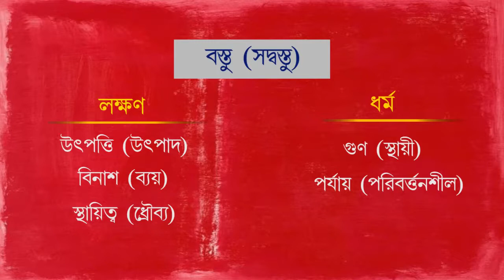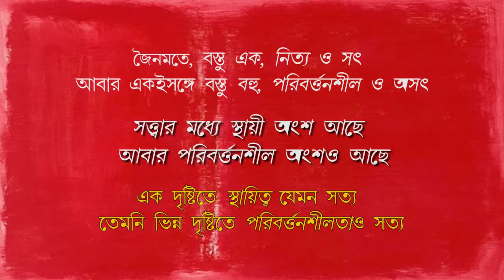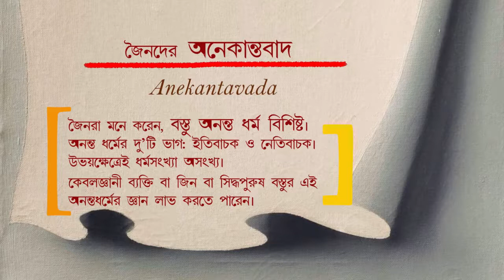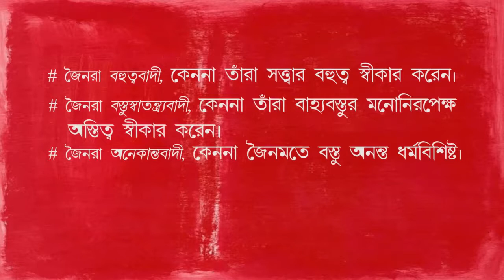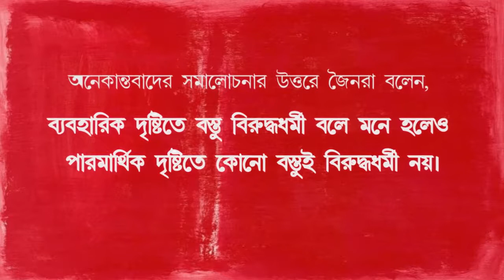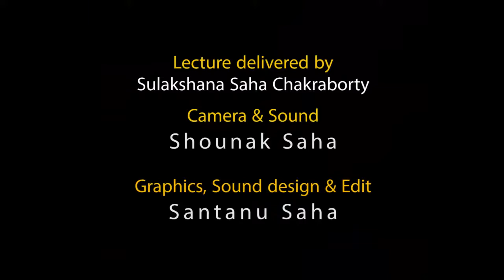JAIN Philosophy in Bengali Part-4 [ANEKANTAVADA] / Lecture Delivered by SULAKSHANA SAHA CHAKRABORTY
JAIN Philosophy in Bengali Part-4  [ANEKANTAVADA]
Indian Philosophy [Nastika School]

Lecture Delivered by SULAKSHANA SAHA CHAKRABORTY

Edited & Compiled by SANTANU SAHA
Produced by SANTANU SAHA by [SEQUENCE presents]:

Introduction to Jainism Part- 3 Coming soon on this Channel.